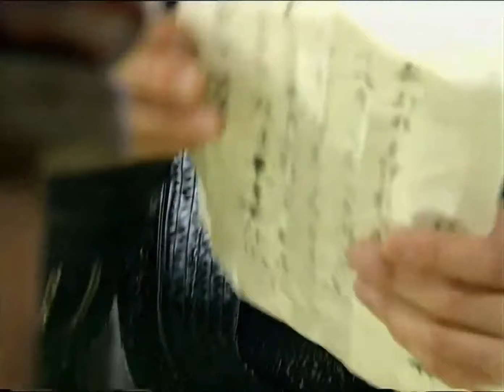郡主出逃被人一路追殺，看到兇手驚掉下巴，沒想到竟是自己親爹手下